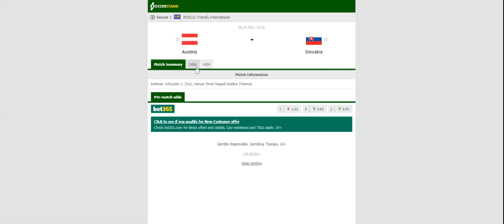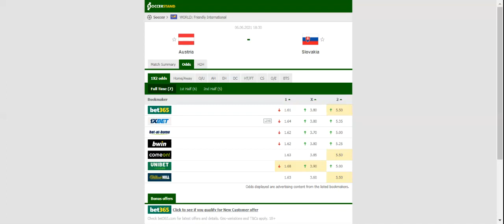AUSTRIA VS SLOVAKIA PREDICTION & BETTING TIPS - 06/06/2021